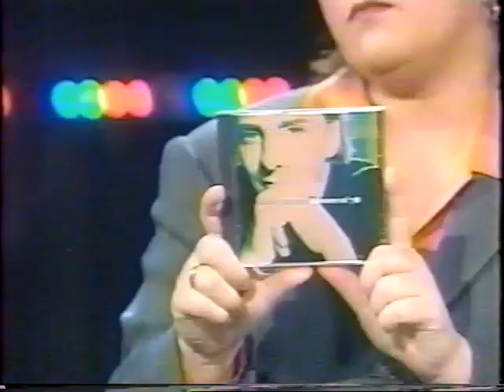Barry Manilow performs "Bluer than Blue" & interview/sings at piano (The Rosie O'Donnell Show) 1996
Barry performs and talks about his album "Summer of '78" - lots of singing at the piano!